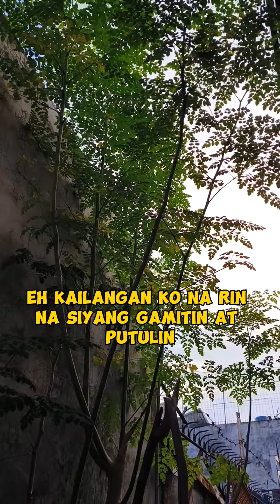basta MALUNGGAY nasustansya.